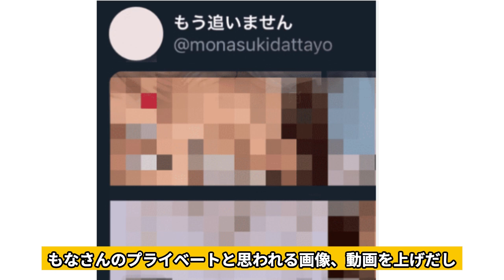シュレーディンガーの犬・”もな”の合体動画を流出させた正体に絶句…元彼氏からの思い出動画、可愛い顔とのギャップが凄まじい豊満なGカップが露わとなった滴る肉蜜な内容に言葉を失う…【芸能】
【黒田楓和の合体動画事件】